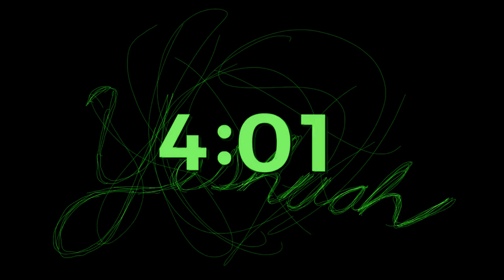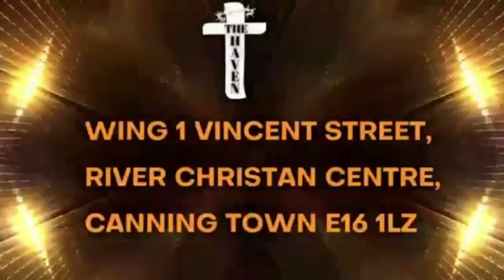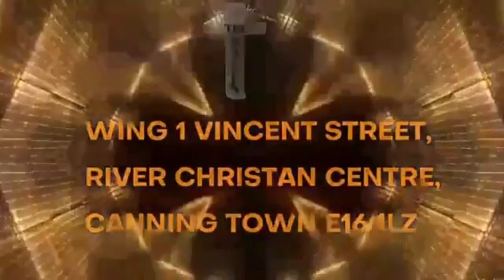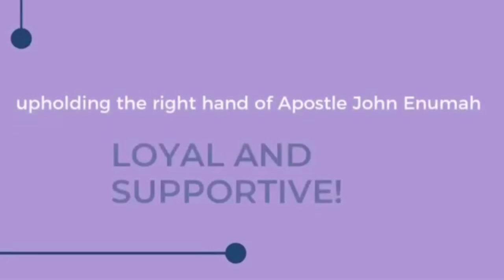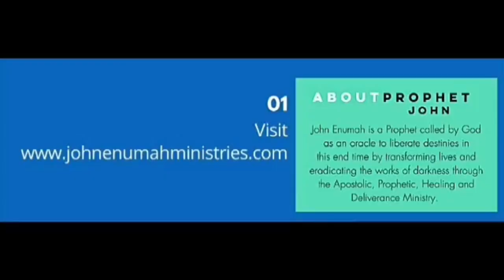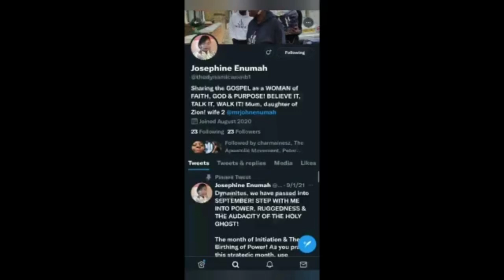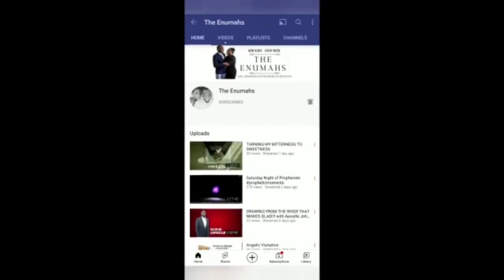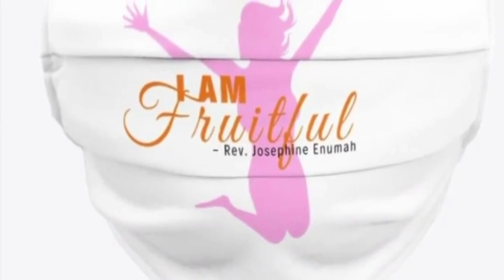SATURDAY NIGHT OF PROPHETIC INTIMACY | SNP | Apostle John Enumah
SATURDAY NIGHT OF PROPHETIC INTIMACY

You can visit us
@ THE HAVEN
Vincent Street
Canning Town
London
E16 1LZ